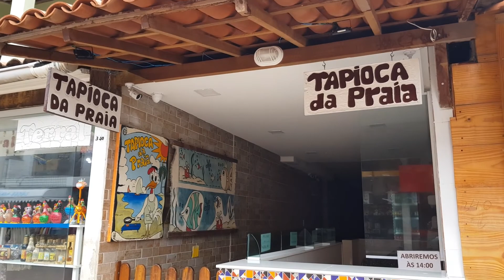CONHEÇA PORTO DE GALINHAS COM CHUVA (PARTE 2) I VIAJE24H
Infelizmente peguei muitos dias de chuva em Porto de Galinhas. Claro que a gente fica meio triste, mas mesmo assim tratei logo de bater perna e aproveitar tudo o que podia. Muitos lugares fofos, bares e restaurantes com certeza nos ajudaram a passar os dias relaxando!